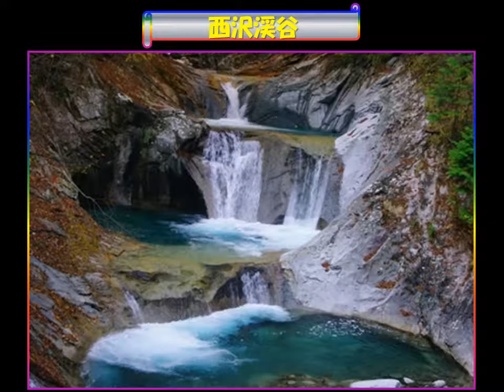The ボリクメンNEWS 日本の絶景 山梨県